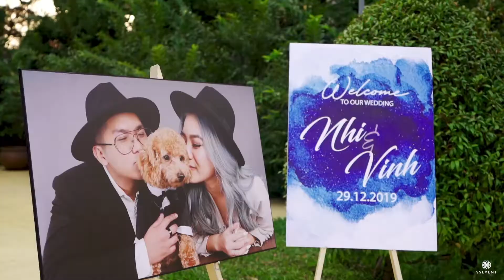Nhi x Vinh // Nikko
Phi Diep Wedding - Make your dream come true

Hanoi:
13 Nguyễn Huy Tự - Hai Bà Trưng

Ho Chi Minh:
35 Nguyễn Hiền - Phường 4 - Quận 3